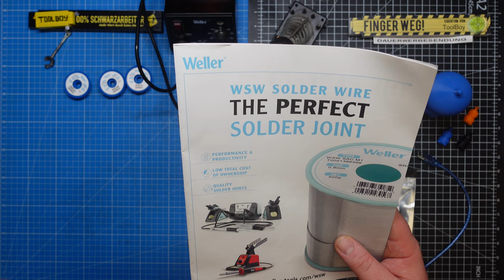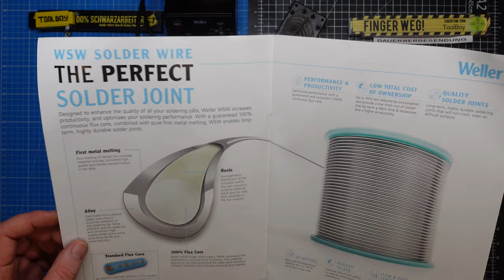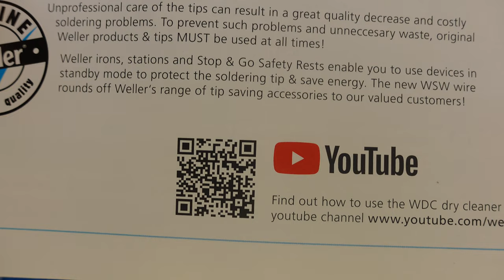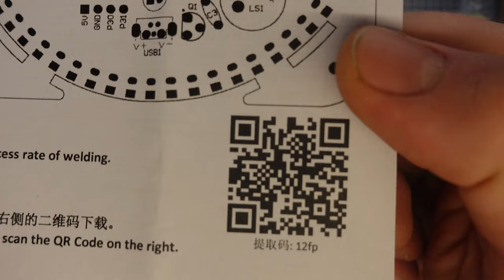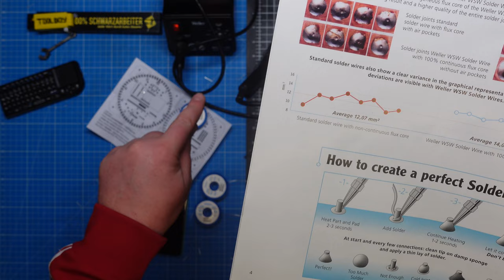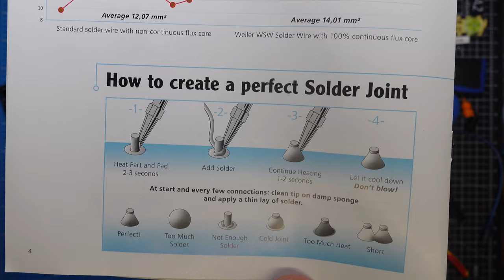Weller Löttechnik #235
► Weller WSW SCN M1 Lötdraht

► Weller WE 1010
► Weller Lötspitzen Reinigungsschwamm
► Weller Spitzenaktivator
► Weller Platinenhalter
► Weller Antistatische ESD
► KNIPEX Electronic Super Knips VDE
► KNIPEX Elektronik-Seitenschneider
► Bernstein Classicline Zangen-Set

00:00 Intro
02:33 Weller Löttechnik
05:08 Your Odroid von
07:42 Bestückte Platine
09:58 Erste Lötpunkte
11:14 Perfekte Lötpunkte
13:36 Live Löten
16:39 Lötdrahtvariante 0,8mm
17:11 Lötdrahtvariante 0,5mm
17:45 Lötdrahtvariante 0,3mm
19:10 Super Knips
22:30 Fazit und vielen DANK
24:40 Inbetriebnahme

° Mein Kanal nutzt Stylelinks, um ein paar Cent pro Klick zu generieren. Wer mich unterstützen möchte kann gerne auf die Links klicken. Dabei entstehen keine extra Kosten für Euch.